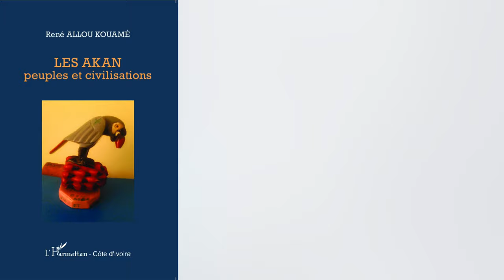African History | Abla Pokou (African Queen )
In today's episode of "African History" we meet Queen Abla Pokou, who led her people from Ghana to Ivory Coast to form the Baoulé nation!